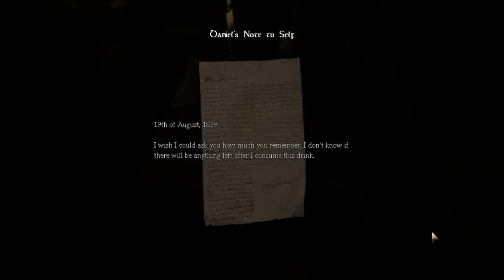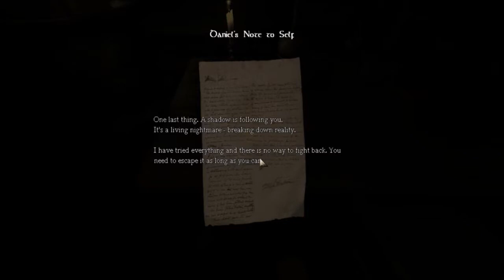Dom Plays Amnesia - Part 2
It's once again time for me to play Amnesia! Yeah - I suck at this game.